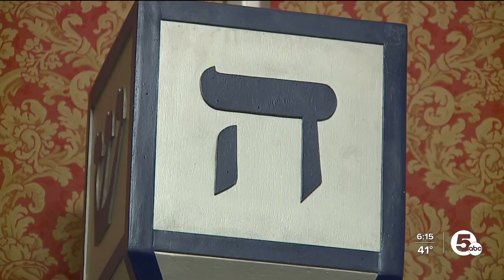Playhouse Square offers week-long 'HoliDeals' for upcoming performances, shows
More savings are here with “HoliDeals” now back at Playhouse Square beginning Monday, November 28.